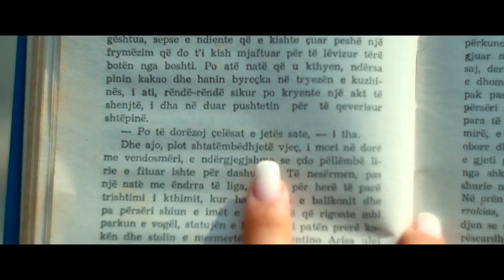Love story - Endrit & Mirjana